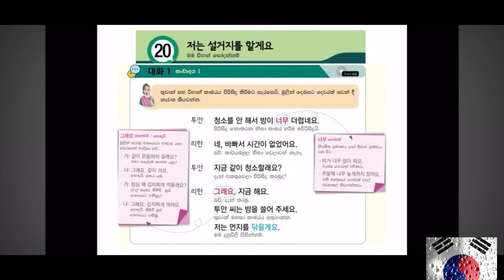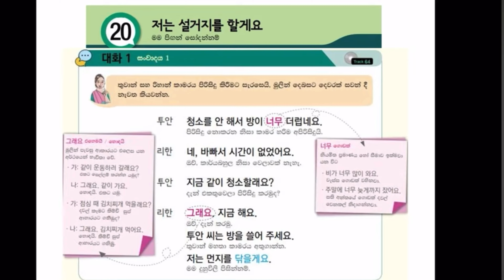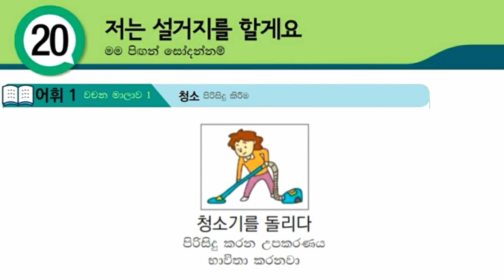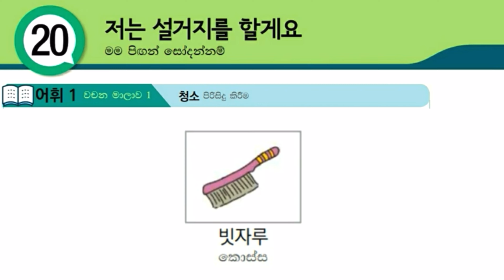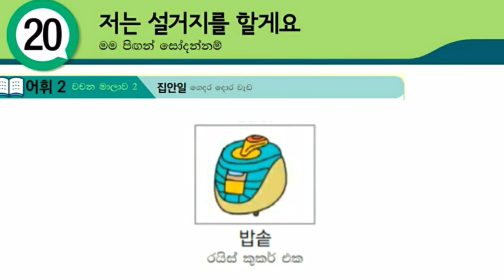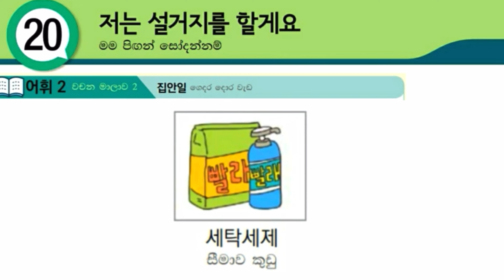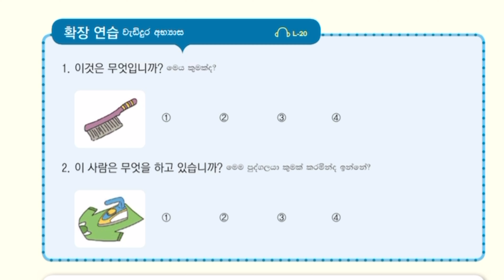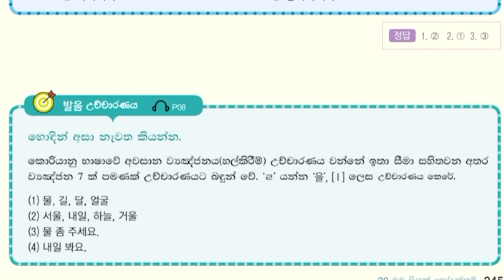පාඩම් 60 කොරියානු භාෂා පෙළ පොත#epstopik Korean Cartoon Lesson sinhala subtitle.DGS KOREAN LOVERS